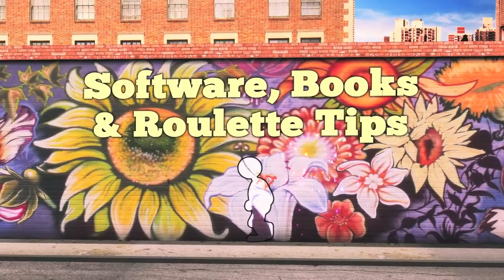Roulette Helper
Intro to Roulette Helper.
I am the Roulette Helper and would like to show you how to bet, starting off with the basic wagers leading to more complex systems.